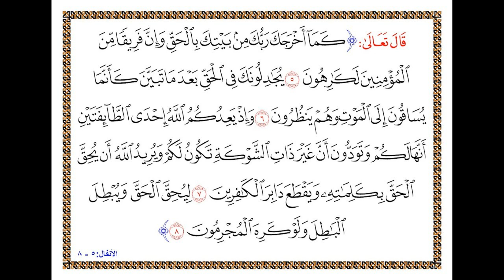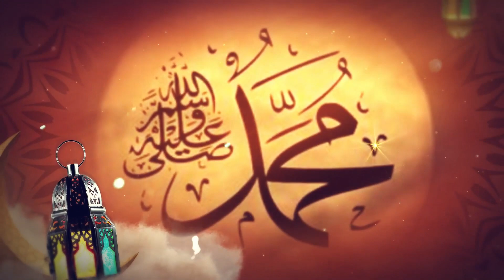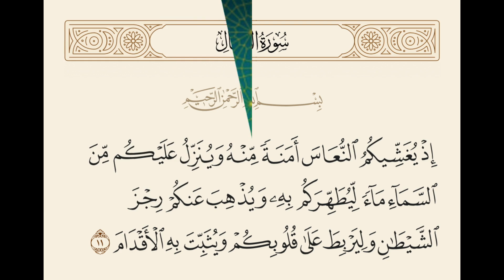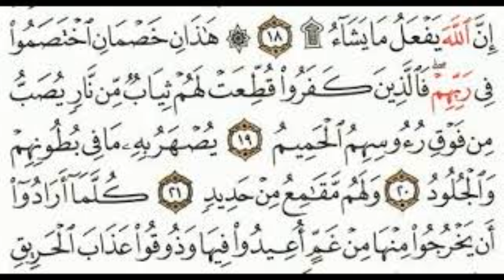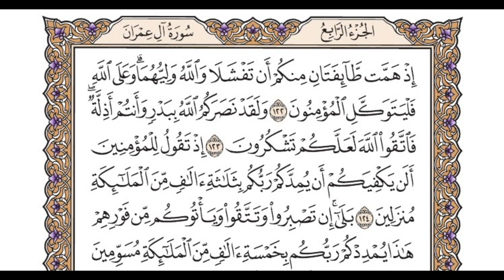Dagaalkii Beder. Dagaalkii ugu horreeyay ee Muslinku Uu Galo.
muuqaalkani waxa uu ibafur u yahay muuqaalo taxane inoo ahaan doona inta aynu ku guda jirno bisha barakaysan ee ramdaan.